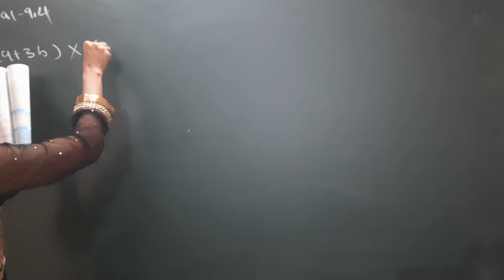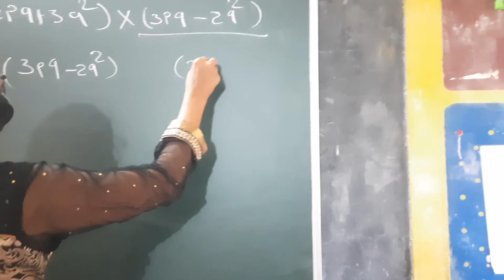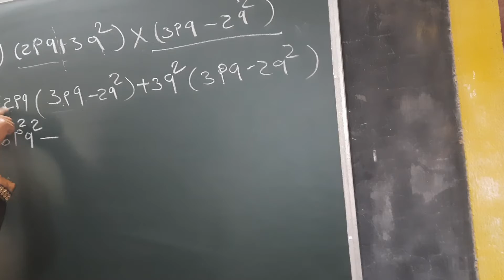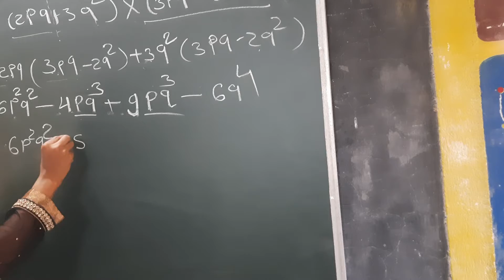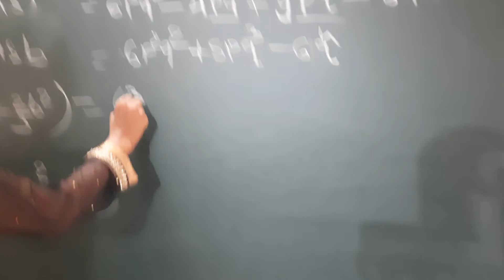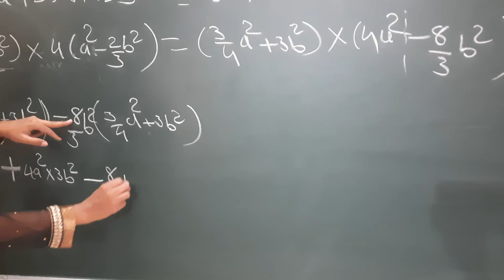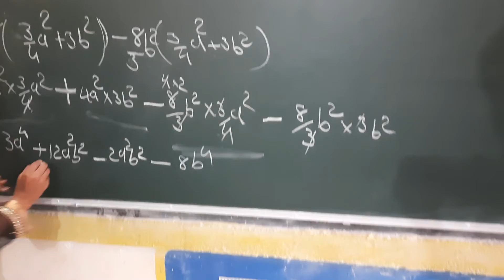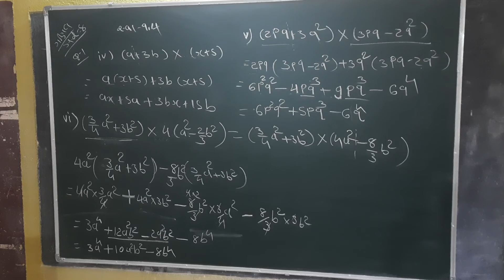std-8 Mathematics ncert chapter-9.4 Q-1 ( 4 to 6)